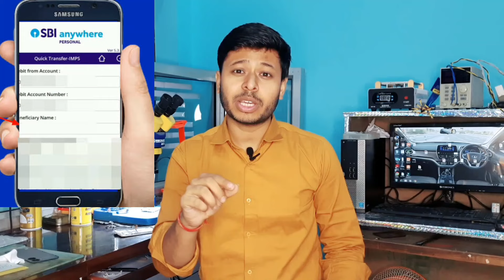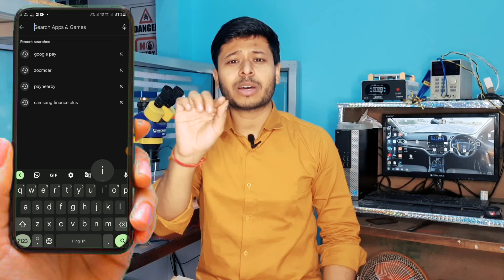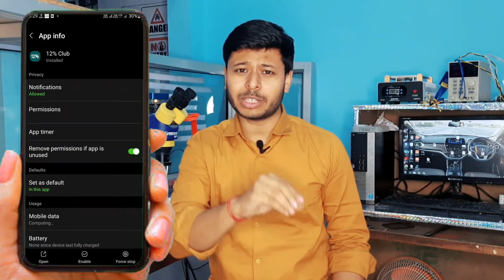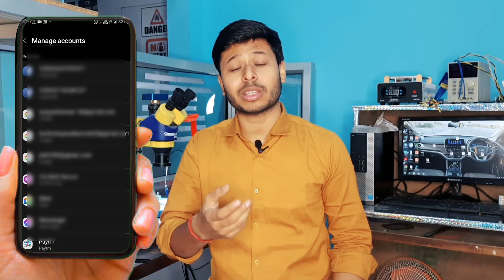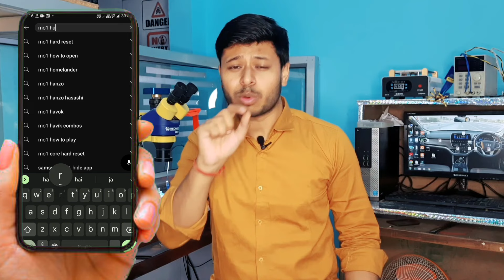फोन चलते चलते बैक हो जाता है | System UI Not Responding | Automatic App Close Problem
Is Video Me Maine jo Phone Me Koi Bhi Application Ya App Automatic Band Ho Jaati Hai Ya Back Ho Jaati Hai , Uska Samadhan Bataya Hai.

Channel Name :- My Easy Knowledge

Topics Cover-
System UI isn't responding
Phone automatic back problem
Mobile automatic back ho ja rha hai
Phone auto back problem
Realme phone automatic back problem
Realme mobile auto back problem
Redmi mobile auto back problem
Samsung mobile auto back problem
Phone apne aap back ho jata hai
Phone back problem
Mobile back problem
Mobile auto back problem solve
app not responding problem
app not responding android fix
app not responding problem solve
unfortunately has stopped problem
unfortunately has been stopped
unfortunately has stopped problem solved
unfortunately settings has stopped
unfortunately settings has stopped samsung
unfortunately settings has stopped oppo
unfortunately settings has stopped vivo
unfortunately settings has stopped redmi
unfortunately settings has stopped problem solved
System UI isn't responding android
System UI has stopped
System UI isn't responding samsung